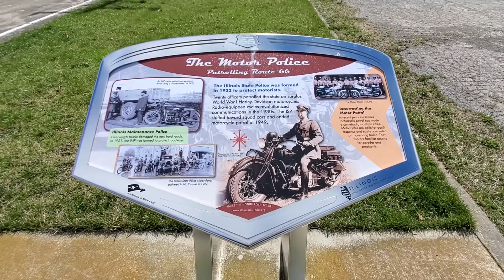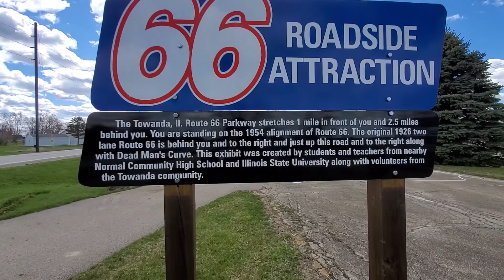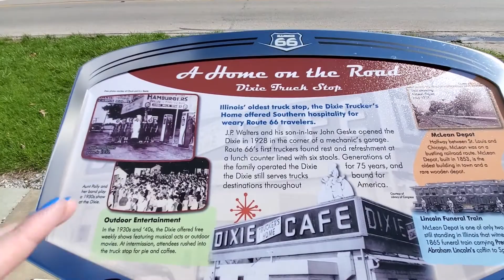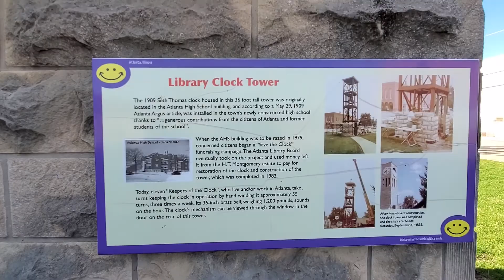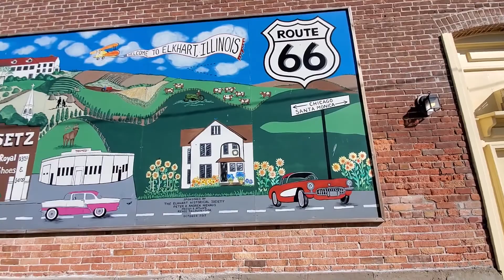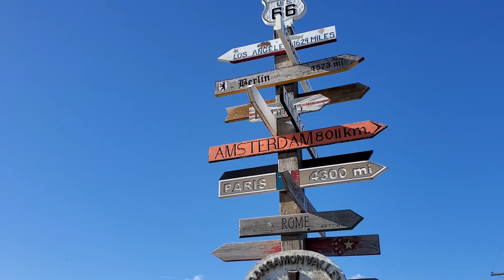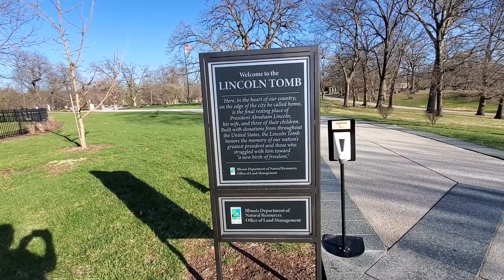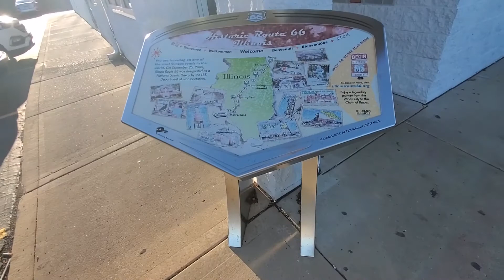Route 66 Pontiac to St Louis | Cozy Dog, Carl’s Ice Cream Muffler Man, Turkey Tracks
Join us on Day one part 2 of our trip on the Mother Road!